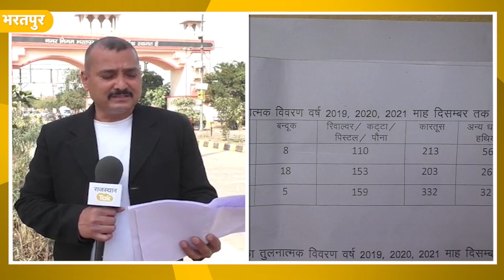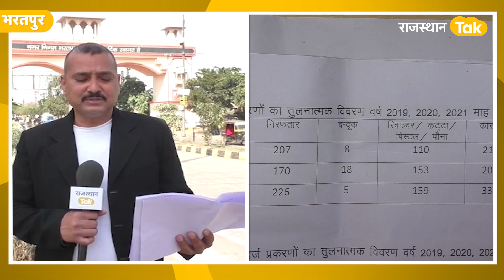भरतपुर में अवैध हथियारों का जखीरा, जानबूझकर अनजान क्यों है पुलिस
पूर्वी राजस्थान का द्वार कहा जाने वाला भरतपुर जिले की सीमा उत्तर प्रदेश और हरियाणा राज्यों से लगी हुई है जहां अपराध का ग्राफ बढ़ता जा रहा है । काफी लंबे समय से जिले में अवैध हथियार बनाने की फैक्ट्री संचालित हैं | अवैध हथियारों की तस्करी भी बड़े स्तर पर होती है । मौत का सामान बनाने और बेचने का गोरखधंधा यहां के बदमाश बखूबी कर रहे हैं जिससे ना केवल अपराध बढ़ रहा है बल्कि आमजन अपने आपको असुरक्षित महसूस कर रहा है... ये सबकुछ पुलिस की नाक के नीचे हो रहा है लेकिन ना जाने क्यों सबकुछ जानकर भी गहलोत की पुलिस मौन है।